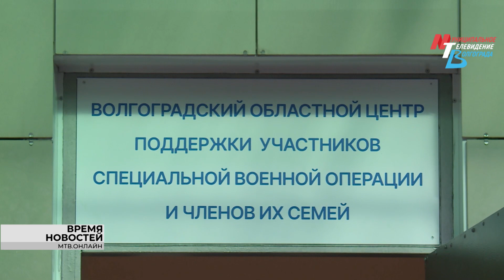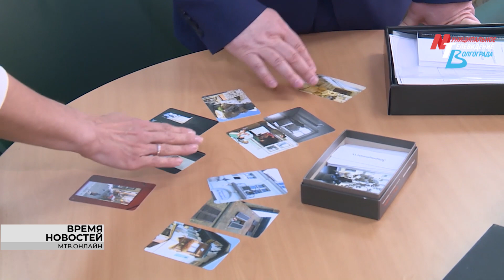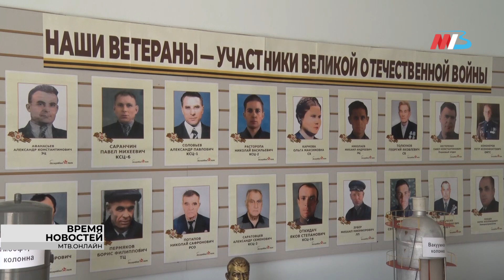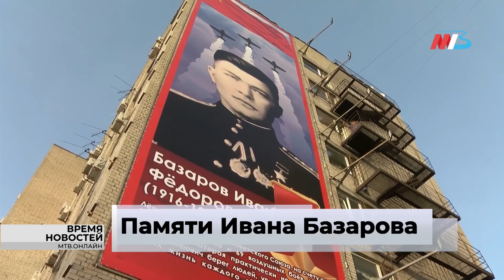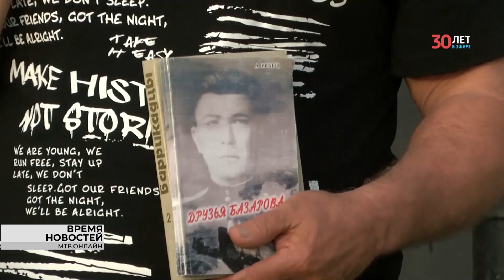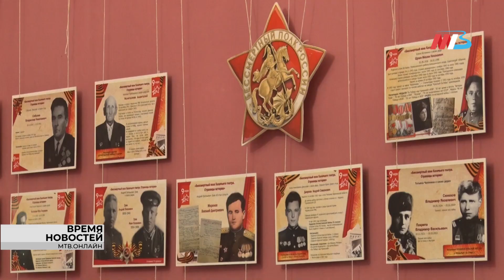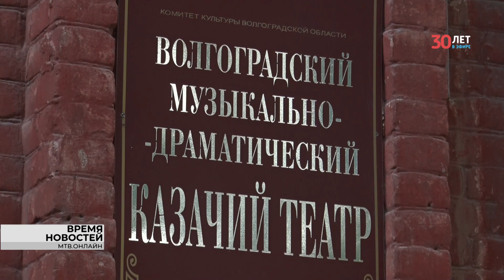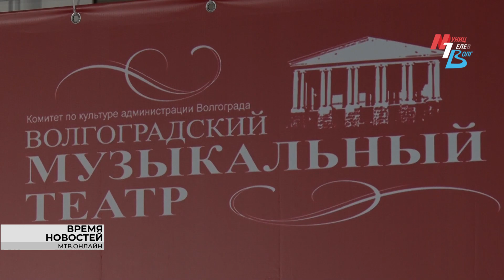Новости Волгограда и области 05.05.2023 17-00